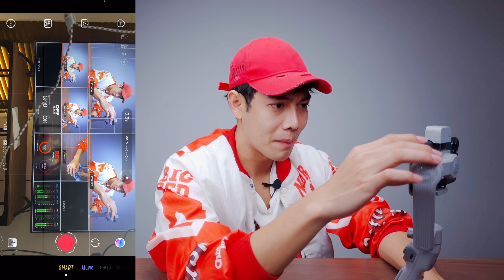รีวิว Zhiyun Smooth Q3 ไม้กันสั่นสำหรับมือถือตัวใหม่ มีไฟ LED ฟังก์ชั่นมากมาย !!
จุดเด่น Zhiyun Smooth Q3 ประกันศูนย์ไทย
· มีน้ำหนักเบา สามารถพับเก็บได้
· Fill Light LED (ใหม่!) หมุนปรับไฟได้ถึง 180 องศา สามารถปรับความสว่างได้สูงสุด 3 ระดับ
· Smart Following ปรับปรุงใหม่ให้มีความเสถียรยิ่งขึ้น
· Streaming ได้ง่ายๆเพียง Login เลือก Plateform ไม่ว่าจะเป็น Youtube ,TwitchTV ,Facebook
· ใช้งานได้สูงสุด 15 ชั่วโมง
· รองรับมือถือได้หลายขนาด
· Application Zy Cami ฟังก์ชั่นถ่ายภาพถ่ายวีดีโอ ครบครัน